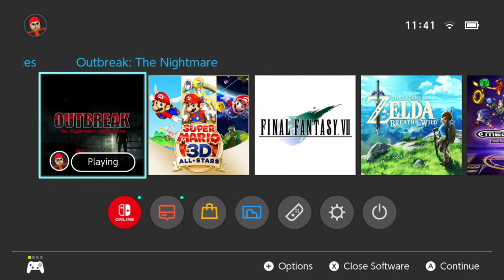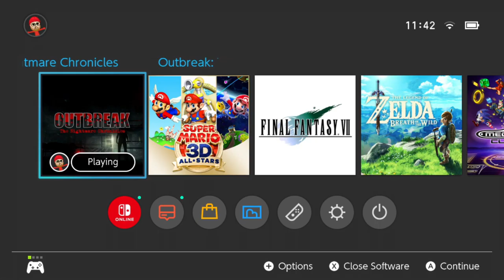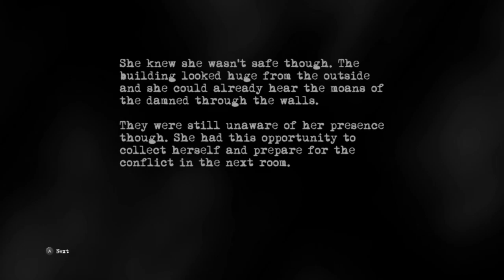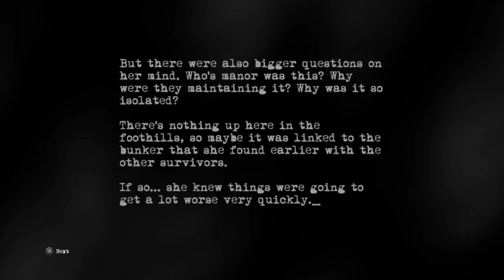Tytan Play's | Outbreak: The Nightmare Chronicles | Switch | #1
My PC:
-CPU: AMD Ryzen 3700x
-RAM: 16GB Corsair Vengeance RGB @3600Mhz
-MB: MSI MPG X570 Gaming Pro Carbon WIFI
-GPU: Nvidia GTX 1060 6Gb
-SSD 1: Samsung 860 Evo 250Gb
-SSD 2: Samsung 860 Evo 500Gb
-SSD 3: Samsung 970 Evo 500Gb (M.2 Boot Drive)
-HDD 1: WD Blue 1Tb
-Case: Corsair Obsidian D500
-Keyboard: Corsair K95 RGB Platinum
-Mouse: Corsair Scimitar RGB
-Mic: Rode MT USB
-Cam: Logitech 920
-Headset: Corsair HS60